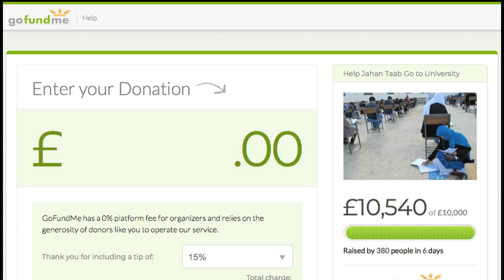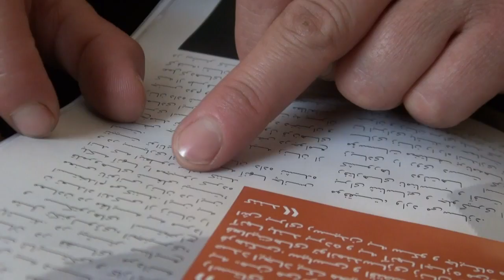Entretien avec l'Afghane qui a passé un examen avec son bébé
L'Afghane Jahantab Ahmadi répond aux questions de l'AFP après qu'une photo d'elle passant un examen pour entrer à l'université, son bébé dans les bras, a ému le pays.